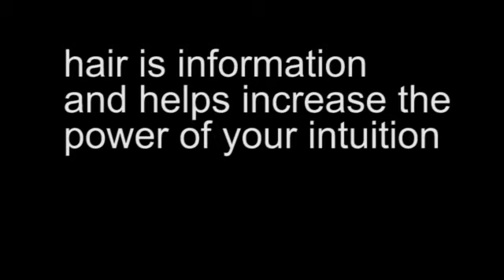The Truth About Tswanzy.... Where Have I Been?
WASSGOOD SWANZY GANG! IF YOU HAVEN’T HIS THAT SUBSCRIBE BUTTON GO HEAD AND DO YOURSELF A FAVOR AND TURN ON THAT BELL SO YOU WONT MISS ANY SORT OF BANGERS THATS ON THE WAY!

COMMENT A “👋🏽” IF THIS HELPED YOU

COMMENT MORE VIDEOS YOU WANT TO SEE ON THIS CHANNEL!

BANGERS ON THE WAY SWANZY GANG OR NO GANG WE OUT!